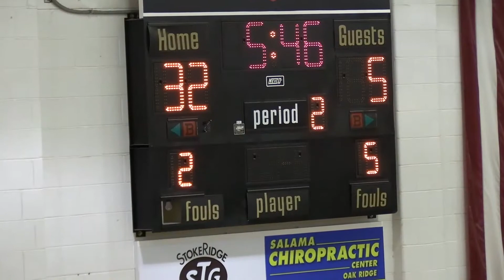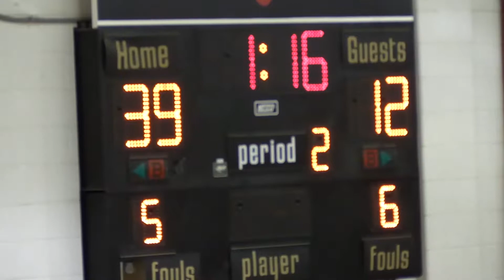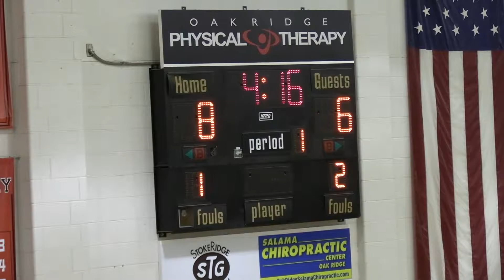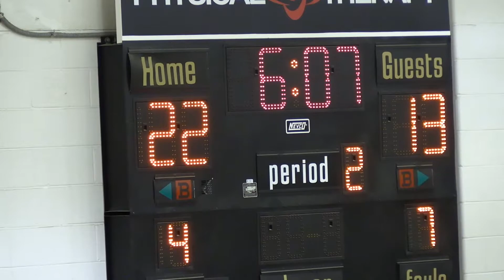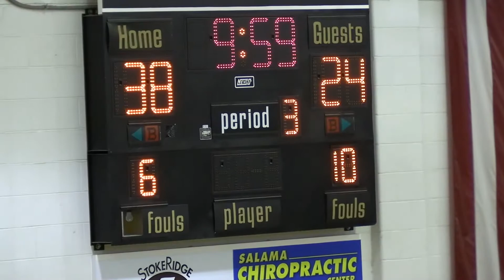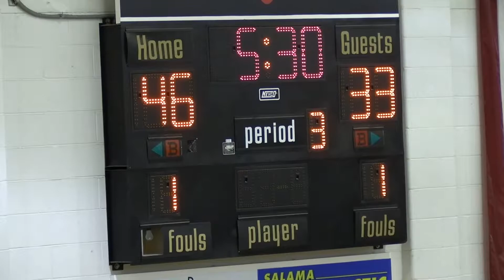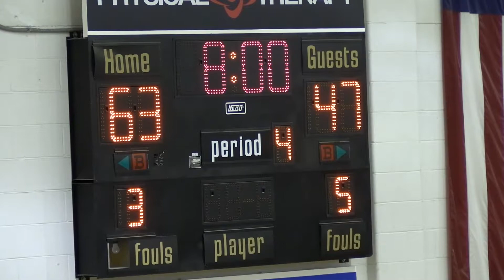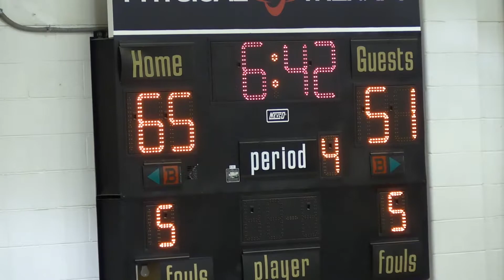FNR BB Page vs NWG 2020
NWG Girls and Boys defeat Page in Basketball